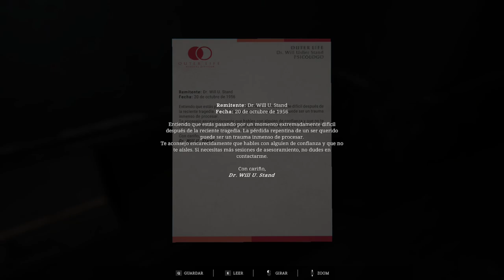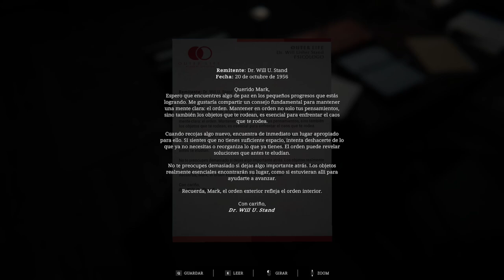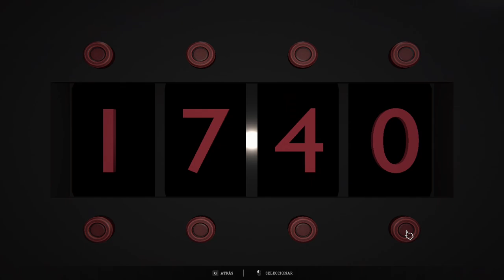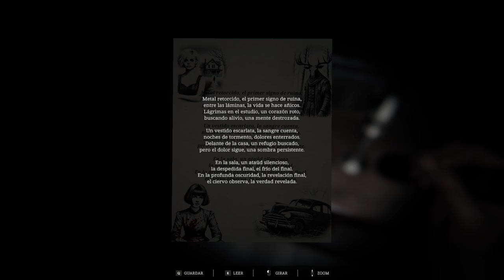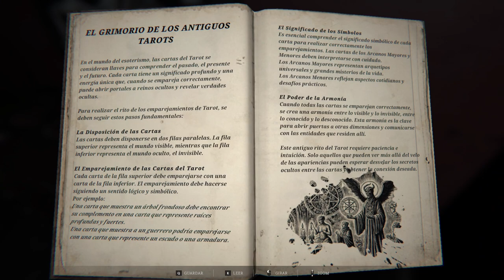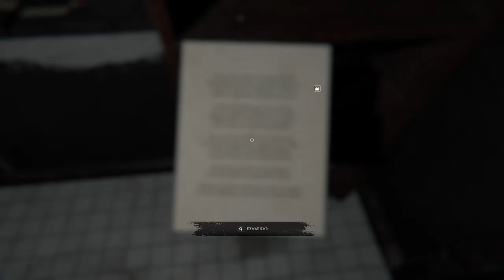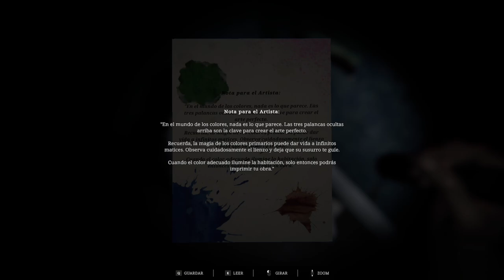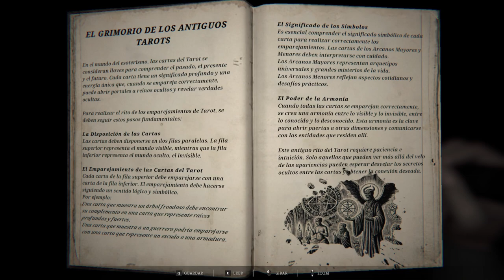Scary Shadow Spot: Último Adiós 👻😱 - Gameplay - Español - Walkthrough - Terror Psicológico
Mark tuvo un terrible accidente de coche. Su esposa Jane, que estaba sentada en el asiento del pasajero, murió en el accidente. Abrumado por la culpa, Mark se traslada a la vieja casa de campo que habían comprado para disfrutar de los veranos y comienza a organizar el funeral de su esposa. Pero la casa pronto revela una presencia inquietante: la de Jane.

Mark está siendo seguido por un psicólogo que ha dejado algunas grabaciones en la casa. En estas, el psicólogo afirma haber sembrado acertijos para mantener la mente de Mark ocupada y ayudarlo a procesar el duelo, liberándolo de la culpa.

Gameplay de "Scary Shadow Spot: Último Adiós".
Juego de terror desarrollado por Daniele Doesn't Matter y publicado en 2024.